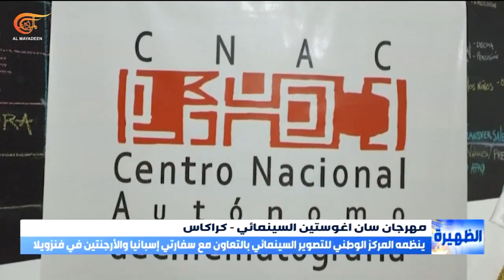كراكاس تحتضن مهرجان سان اغوستين السينمائي بالتعاون مع سفارتي إسبانيا والأرجنتين في فنزويلا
اهتمام كبير توليه وزارة الثقافة الفنزويلية للفن السابع مهرجان سان اغوستين السينمائي في كراكاس يبدأ فعالياته بحضور إحدى عشرة دولة من ثلاث قارات.

إعداد: علي حجازي